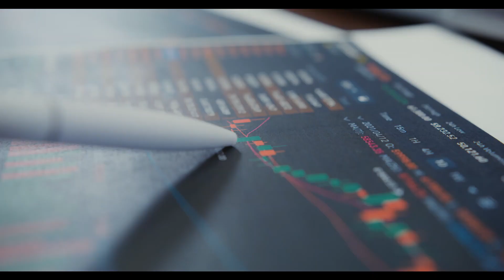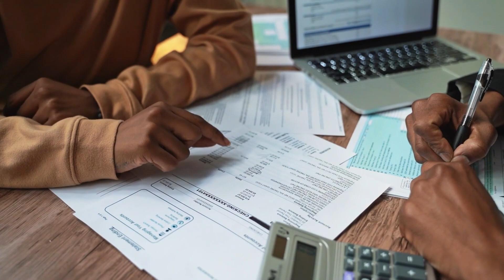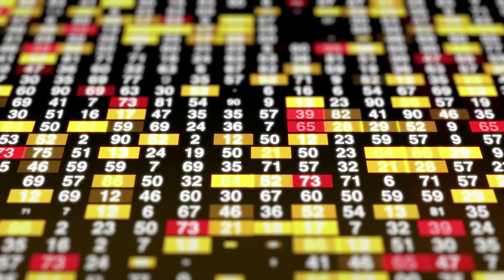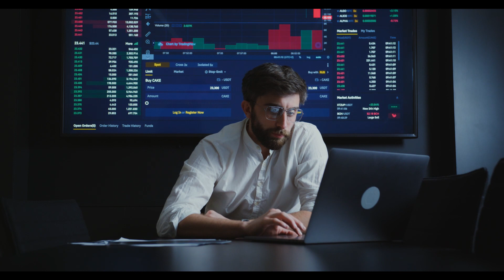How to Survive a Recession - Simple and Easy Financial Plan